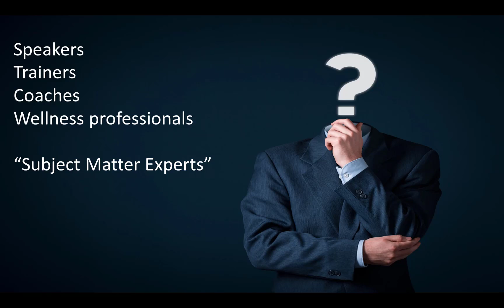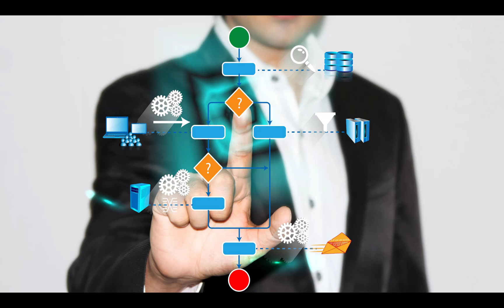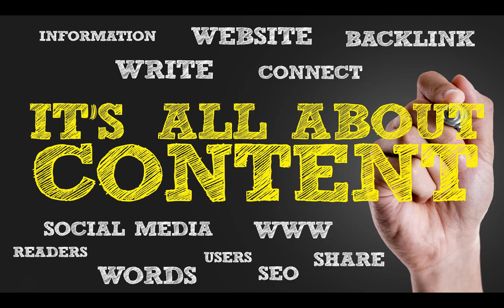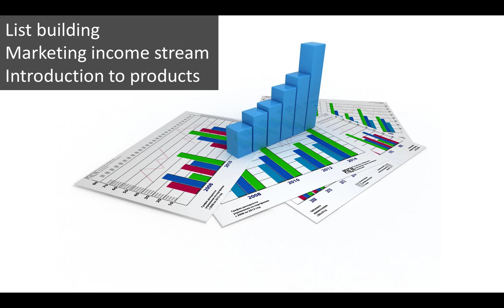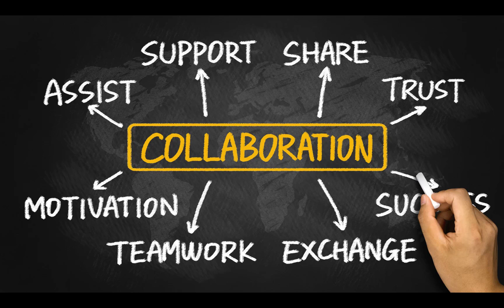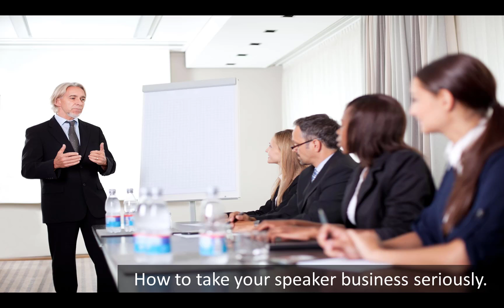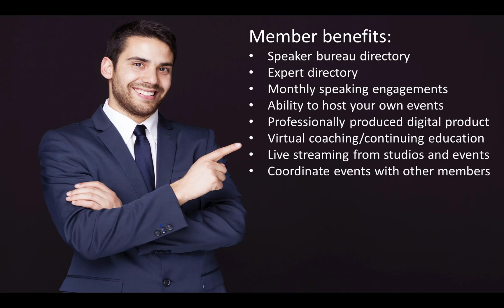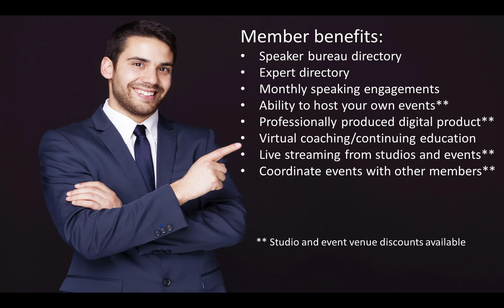Village Connector Community - Speaker's Bureau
Subject matter experts explore membership with the Village Connector Community Speaker's Bureau as one of the most powerful ways to advance your subject matter expert business.